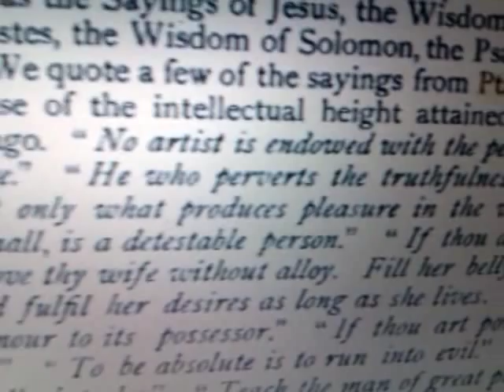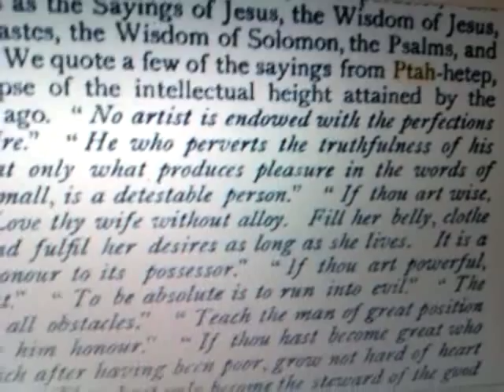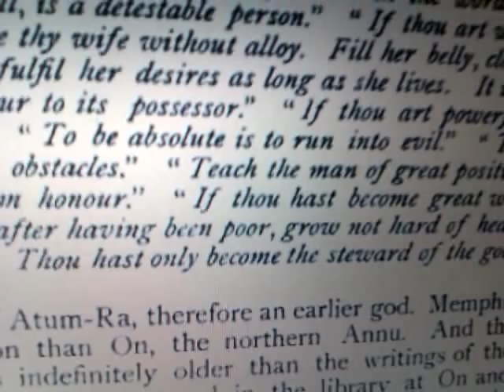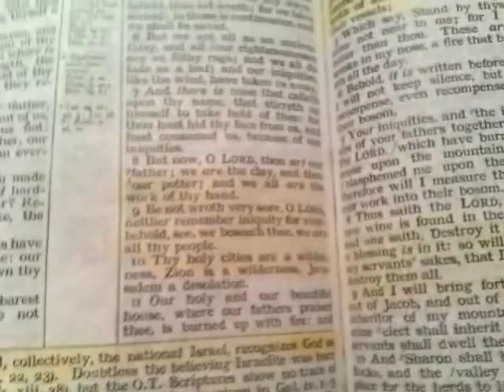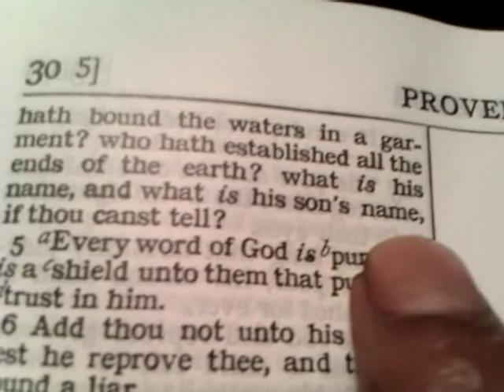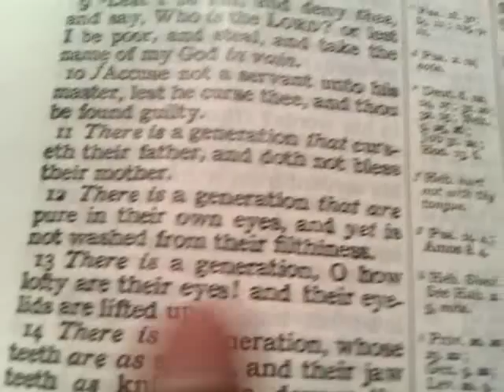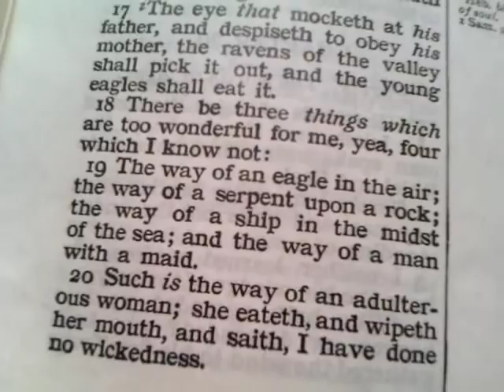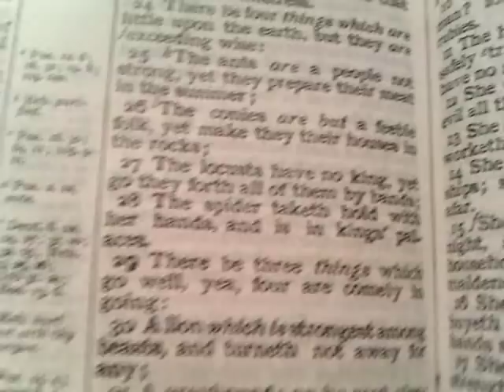Mystery School of CHRIST: Sayings of PTAH-HETEP & the Proverbs of SOLOMON Ancient Wisdom quotes